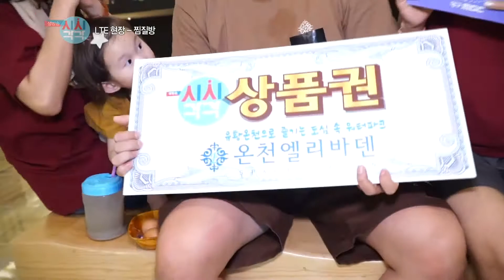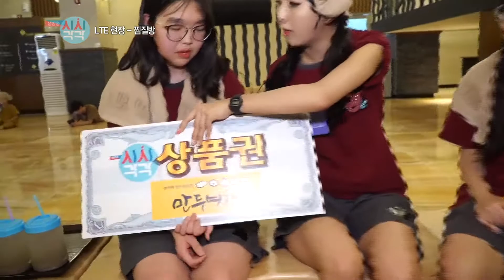LTE현장연결 - 찜질방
방송시간 : 매주 화,수,목 저녁6시 10분

뜨거운 현장을 생생하게 전해드리는 LTE 현장연결

영하의 날씨에 뼛속까지 시린 바람이 온 몸을 감싸는 요즘!
나들이 장소로, 데이트 장소로
찜질방을 조심스럽게 강추 해 봅니다!